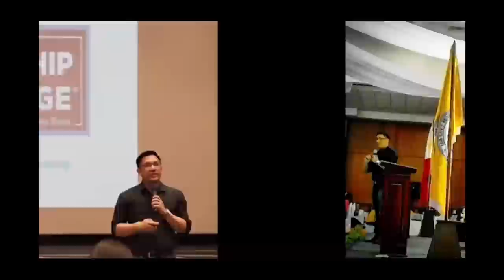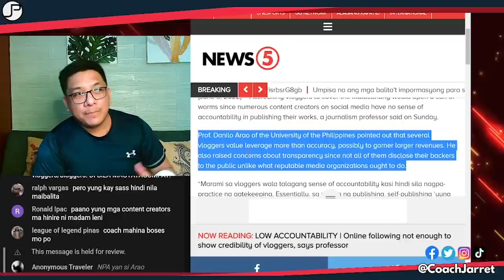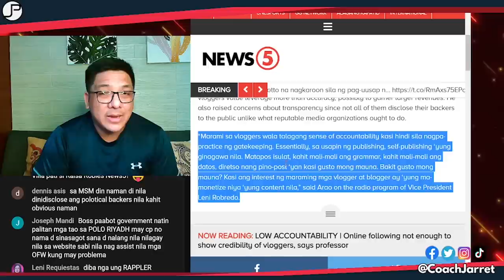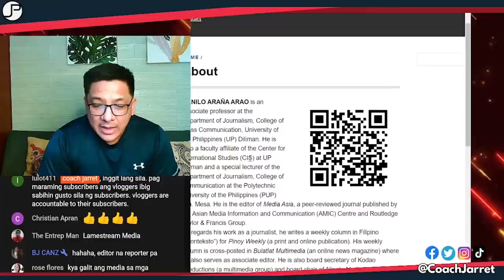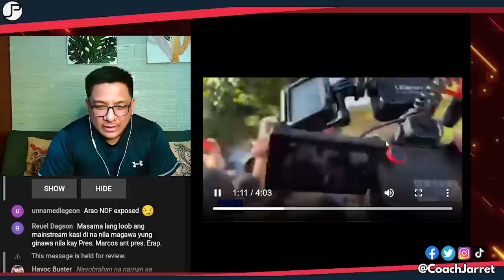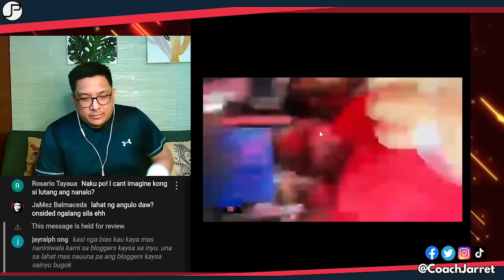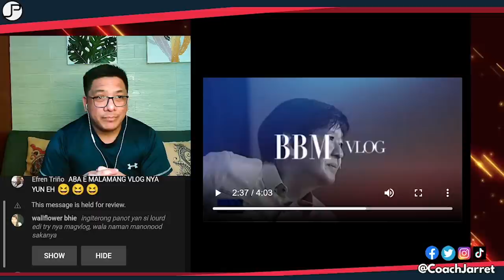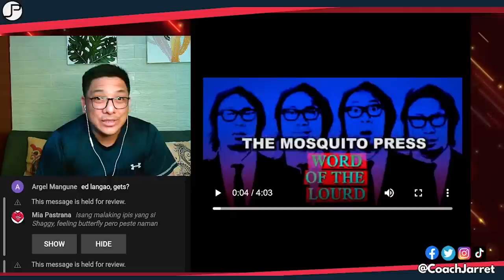BAKIT GIGIL KA SA VLOGGERS LOURD DE VEYRA?